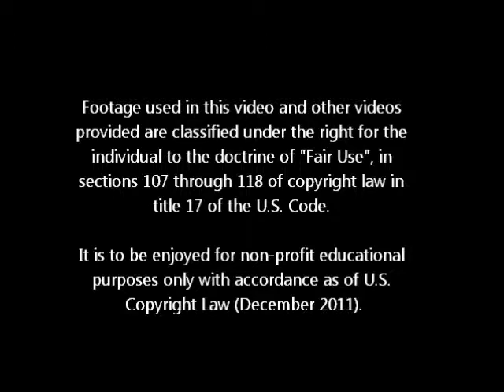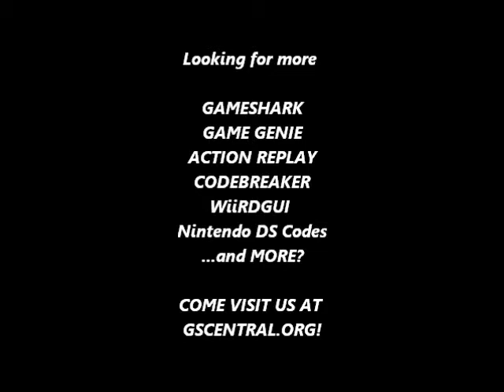GSCentral.org - Ghostbusters, The (GENESIS) - Infinite Health/Bombs/Lives (PAR)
Infinite Health
FFFE2C:10
By Rune.

Infinite Bombs
FFFE1D:09
By Rune.

Infinite Lives
FFFE2B:09
By Rune.